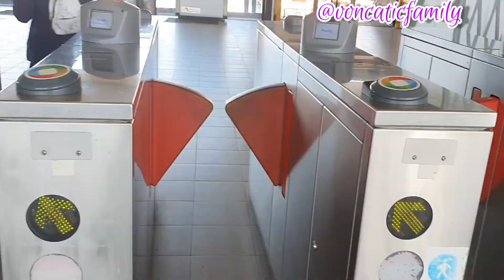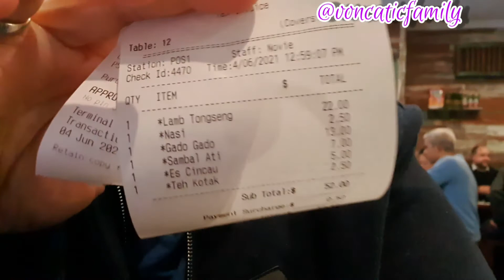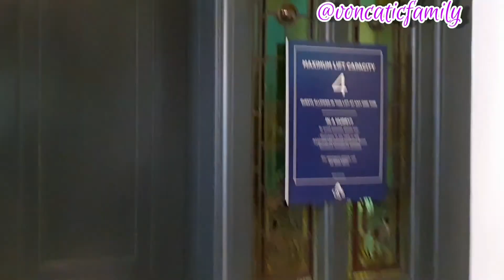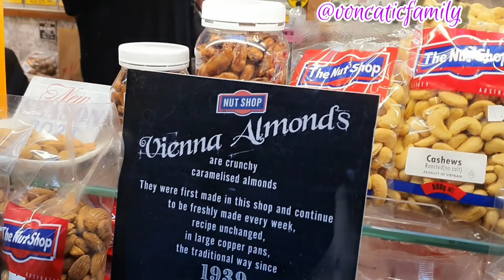NGEBOLANG KE CITY//MAMPIR KE TEMPAT KERJA UNI ZAMAN DULU